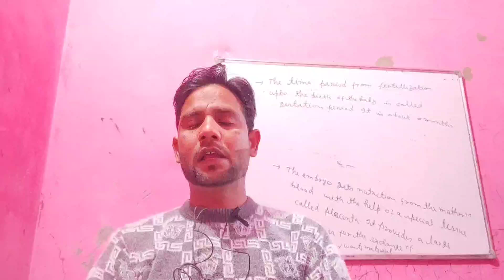NIOS DELED NEWS TODAY//Nios deled news today